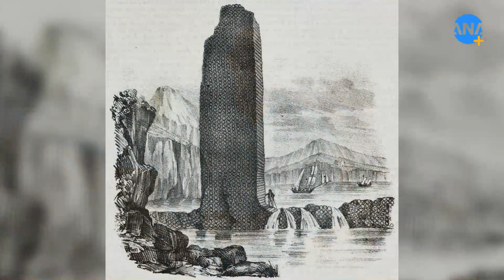Video News | St Helena's colourful history | ANAplus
NewsByte with Lance Witten has been island-hopping off the coast of Africa, and our next stop is St Helena, which has played host to a number of famous prisoners, and seen at least four countries stake a claim and settle there.
SCRIPT

Today I want to talk about St Helena. It’s a tiny island off the coast of Namibia and Angola, down in the south-western region of the continent. It’s part of the British Overseas Territory, which includes Ascension and Tristan da Cunha. St Helena is, among those two, one of the remotest islands in the world, and was uninhabited until the Portuguese landed there in 1502.

It’s also tiny - just 16km by 8km - and is now home to around 5000 people. But it has played host to some very famous people, which is why I’d like to focus on this remote island just less than 2000km off the coast of Africa and about 4000kms away from South America. Did you know that Napolean Bonaparte was exiled there?

The French Emperor resided on the island with his entourage from 1815, until his death in 1821. He was initially buried on the island and his empty tomb still remains, but the French has his body repatriated 19 years after his burial.

Another prisoner to have served time on St Helena was Dinuzulu kaCetshwayo, son of the last Zulu king to be recognised by the British. He was exiled there in 1890 for seven years for leading a Zulu revolt against the British for their annexation of coastal lands belonging to the Zulu.

St Helena, like many islands, also has a number of romantic stories of escape and settlement by slaves. For example, around 1557, two slaves from Mozambique, one from Java, and two women, escaped from a ship and remained hidden on the island for many years, long enough for their numbers to rise to twenty.

The island became known to the British as early as 1577, 75 years after its discovery and partial settlement by the Portuguese, with the Patriarch of Abyssinia having already landed at St Helena in 1557 on a voyage to Portugal, remaining on the island for a year. Three Japanese ambassadors on an embassy to the Pope also visited St Helena in 1583.

The Spanish and the Portuguese eventually gave up on colonising the island, choosing instead to focus on the coastal regions of West Africa. The Dutch tried to stake a claim for the island in 1633, but by 1651, they’d basically given up, focusing instead on the colony at Cape Town, South Africa - then known as the Cape of Good Hope.
So, while the Dutch East India Company was settling on mainland Africa, the British East India Company decided to focus on St Helena island, and by 1659, the island had its first governor. It was tough going with immigrants and slaves finding it hard to live on the island, with their numbers eventually dropping to 66, and sometime later, in 1672, they had to fend off an invasion by the Dutch East India Company who found the Cape to be less hospitable than they thought it would be.

Fast forward a few hundred years, countless mutinies, draconian rule, and barbaric corrective measures, the first library was built between 1813 and 1816. Around 1818, St Helena was among the first of the British territories to try to end slavery, by decreeing that all children born after Christmas should be freed once they reached their teens. A little more than a hundred years later, Britain stripped the islanders, known as Saints, of their British citizenship, effectively confining them to the British Overseas Territories, severely affecting their ability to make a living for themselves.

That was in 1981, and in 2002, the British finally reacted to rampant unemployment, poverty and plummeting population numbers by restoring citizenship to the Saints. Now, up until this point, the only way to reach the island was via a British mail ship, which only called on the island once a month over a period of a year, but a vote was taken for an airport to be built and it opened, after several delays, in 2016, with the first flight landing in 2017. Landing at the St Helena airport is tricky, largely due to windshear, so approaching the landing strip from the north is restricted. Approaching from other directions introduces the problem of tailwinds, increasing the ground landing speed and necessitating weight restrictions. Fog is also a massive problem, so arriving by mail ship remains the safest, and arguably more romantic, way to reach the island.

Once you’re there, you’re greeted by dramatic cliff faces, lush vegetation and about 400 endemic species of bird. In terms of government, the country still answers to the Queen, with a local governor acting in her stead. The capital of Jamestown is nestled between two mountains characteristic of volcanic islands. Fancy a trip to this remote, temperate, marine, semi-tropical island?

This is NewsByte on ANA+ - we make Africa matter.